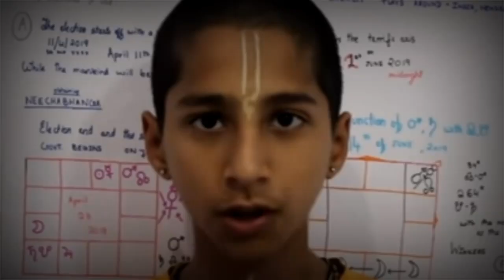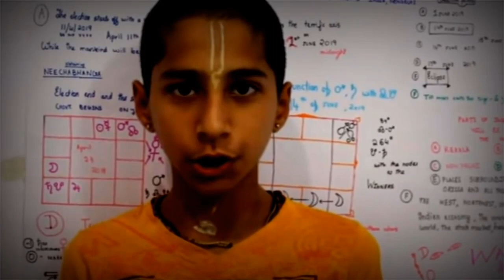மே 2-ல் அரசியல் மாற்றம்!100% இவர்தான் அடுத்த தமிழக முதல்வர்!TNElectionResult!Next CM in Tamilnadu!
மே 2-ல் அரசியல் மாற்றம்!100% இவர்தான் அடுத்த தமிழக முதல்வர்!TNResult!Next CM in Tamilnadu!